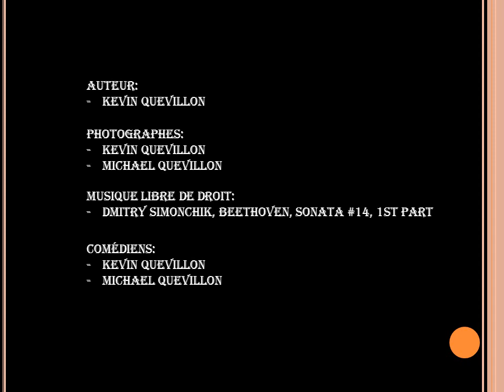L'absurde mort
Voici mon projet final dans le cadre de mon cours Multimédia et Infographie au Cégep régional de Lanaudière à Terrebonne! En espérant que vous apprécierez!